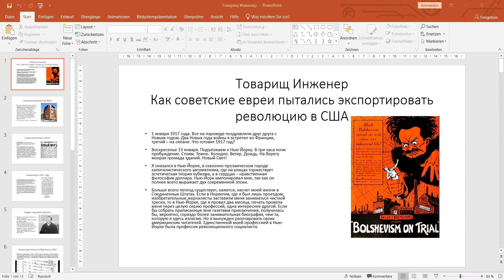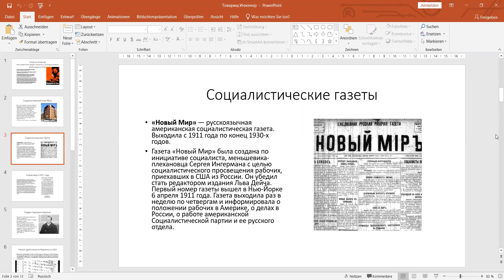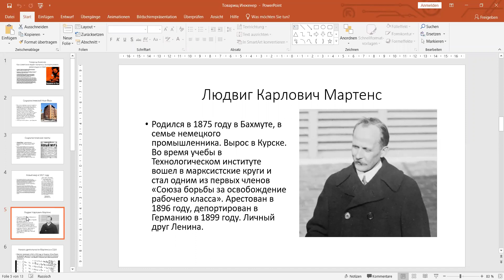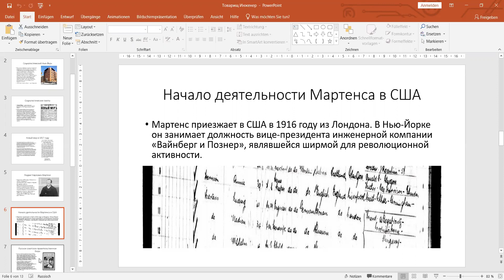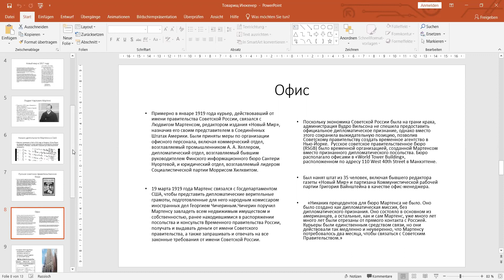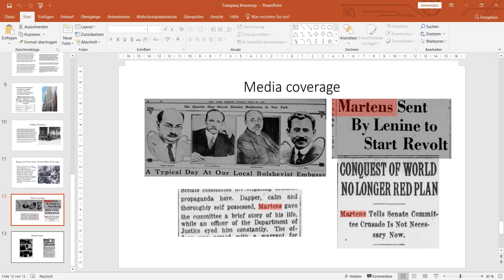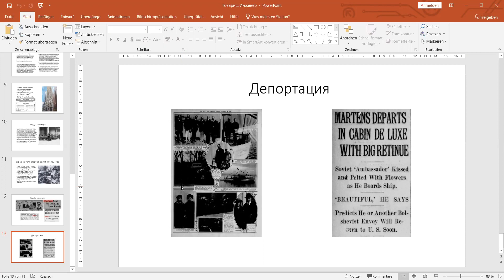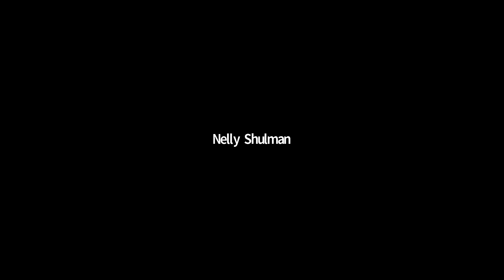Comrade Engineer: How Russian Jews Tried to Export Revolution to America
This presentation (in Russian), based on a new book by Nelly Shulman, is a fascinating story of the first steps of the Soviet-American relationship. We will learn about the special mission of the first unofficial representatives of Soviet Russia in the USA, about the involvement of Russian Jewish immigrants in the socialist and anarchist movement, their role in exporting the revolution to America, and how it became the center of attention for the US intelligence and newspapers...
Nelly Shulman is a journalist and writer. She is an author of five popular historical novels in the Russian language. Currently she is working on the biography of Ludwig Martens, the first unofficial representative of the Soviet Russia in the USA. She is an alumna of the Nachum Goldmann Fellowship and a Fulbright Scholar.
While this presentation is free, advance registration is required and we strongly encourage donations to support COJECO Virtual Academy of Russian Jewish Heritage